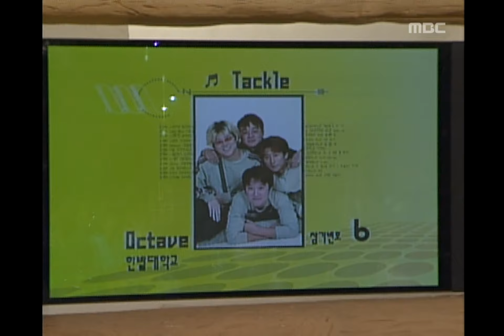Octave(Hanbat Univ) - Tackle, 옥타브(한밭대) - 태클, MBC College Musicians Festival 2002101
Octave(Hanbat Univ) - Tackle, 옥타브(한밭대) - 태클, MBC College Musicians Festival(MBC 대학가요제), 26회, EP26, 2002/10/19, MBC TV, Republic of Korea